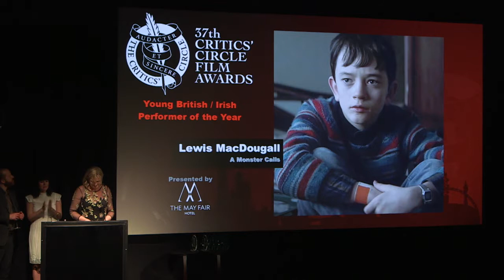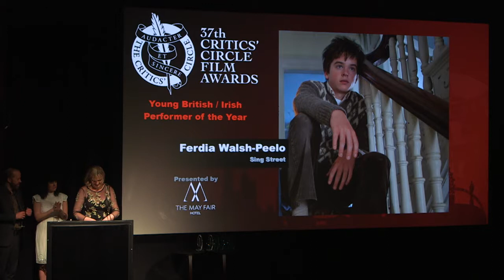Lewis MacDougall wins Young British/Irish Performer of the Year (2017 Film Awards)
Jo Berry presents the award for Young British/Irish Performer of the Year to A Monster Calls' Lewis MacDougall.